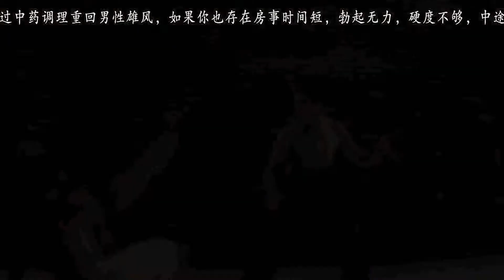李小龙，一个真正把中国武术打向世界的男人，佩服！